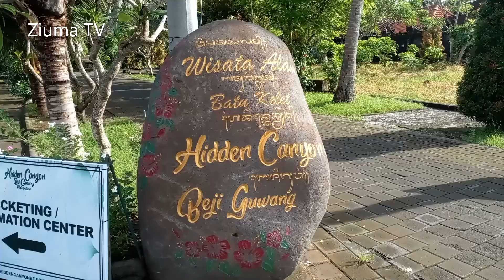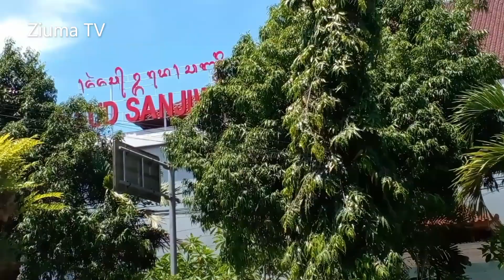Puputan Bela Tanah Guwang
Guwang Bersatu
Gaung Guwang
Singkirkan BENALU